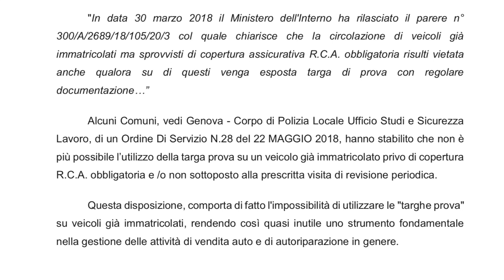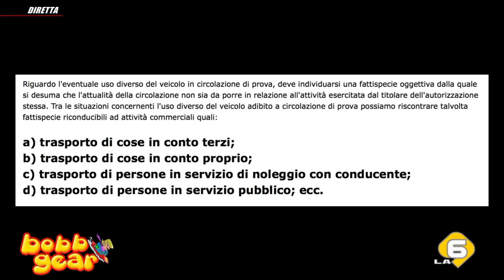TARGA PROVA: chi ci amministra non conosce l'Italia che lavora!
TARGA PROVA: dopo questa cosa ci porteranno via?

Un'altra pazzia del governo italiano e della sua cattiva gestione, un'altra dimostrazione che chi ci amministra non ha ancora capito che questo è un paese che alla mattina si sveglia e lavora.